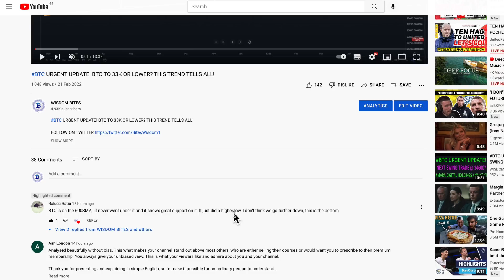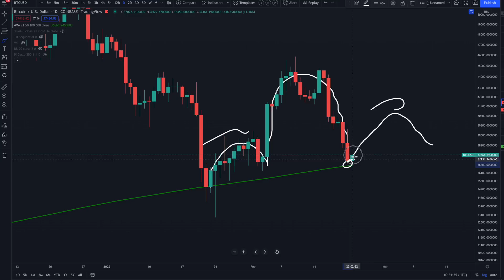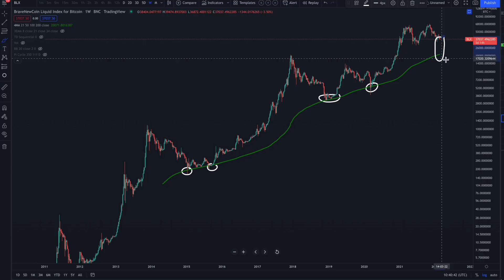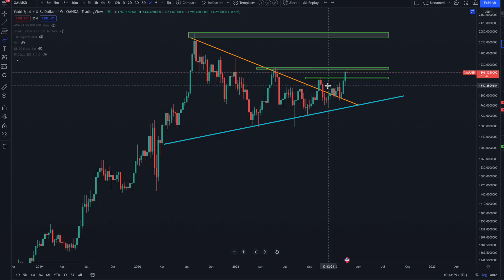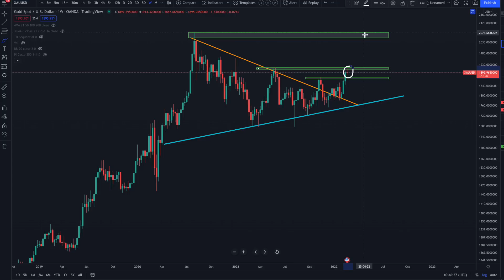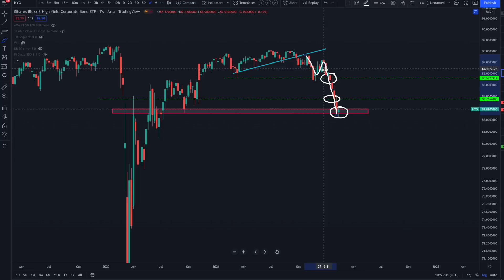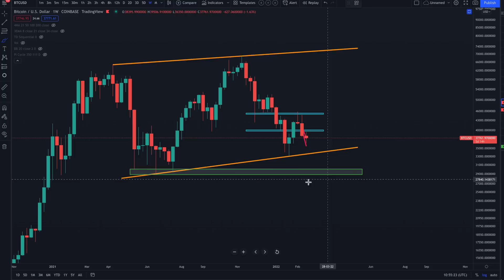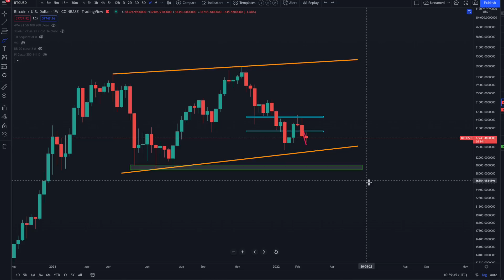BTC URGENT UPDATE! GOLD AND SILVER SURGING! NEW BTC SWING TRADE PRICE LEVELS!